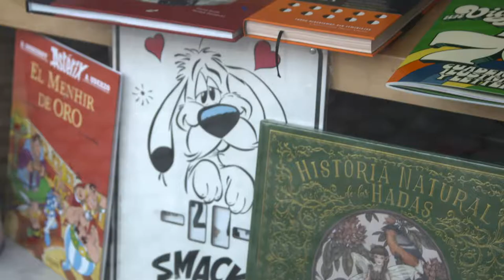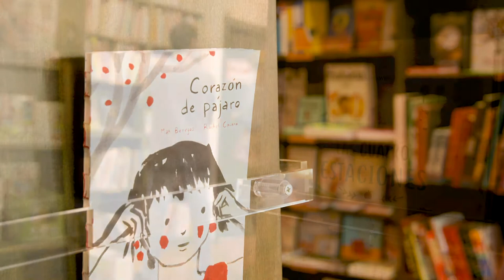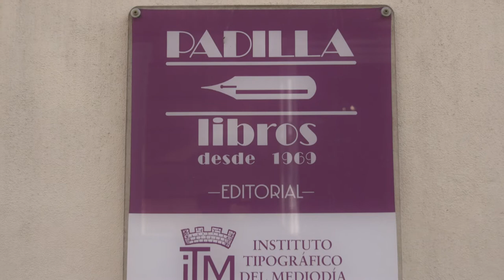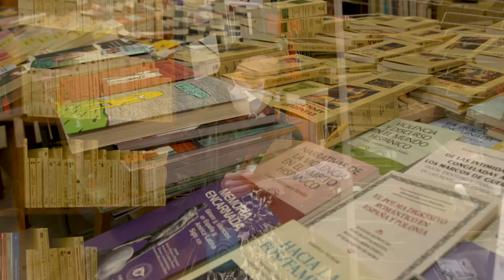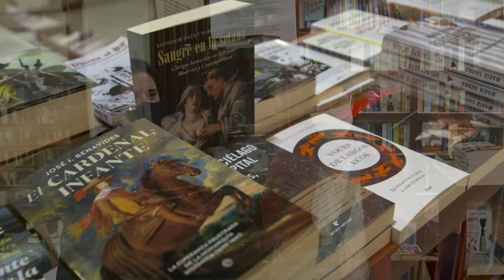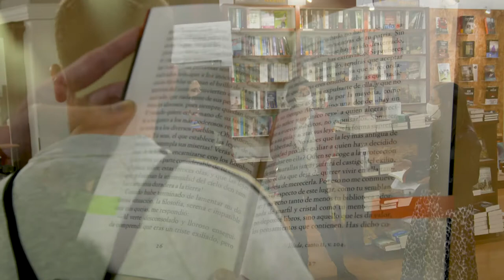Día de las LIbrerías, 2020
El Centro Andaluz de las Letras, en colaboración con la Federación Andaluza de Librerías, celebró el 13 de noviembre el Día de las Librerías con un programa de actividades en Andalucía.

Bajo el lema 'Las librerías como espacios de emoción',  se resaltaba el valor inmaterial y sentimental de las librerías invitando a los andaluces a visitar sus librerías cercanas y también a conocer otras nuevas, a compartir intereses y confidencias con sus libreros de cabecera, a recuperar el contacto con sus escritores favoritos y a emocionarse con todo ese legado experiencial y vital que aportan las librerías.